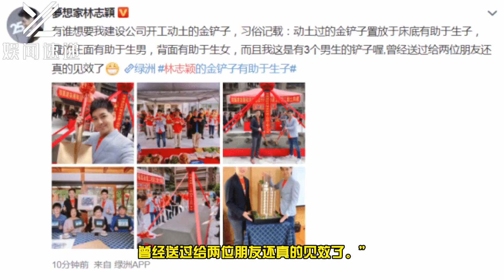林志颖称动土金铲有助生子被骂迷信，本人这样回应！